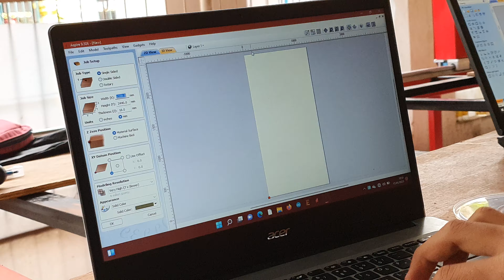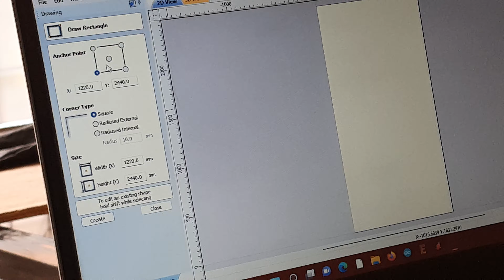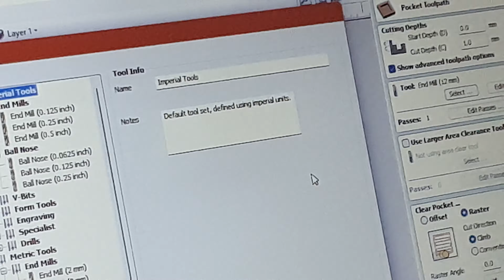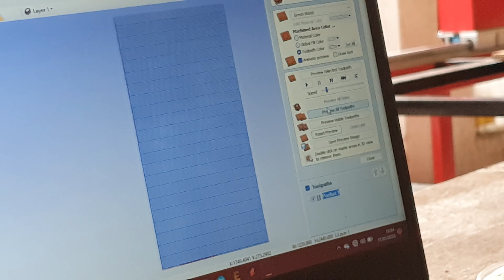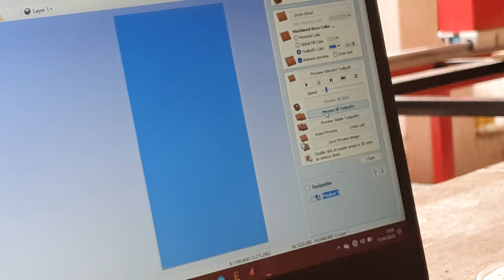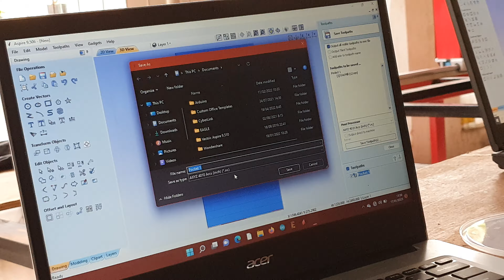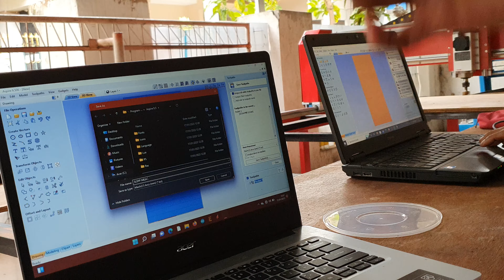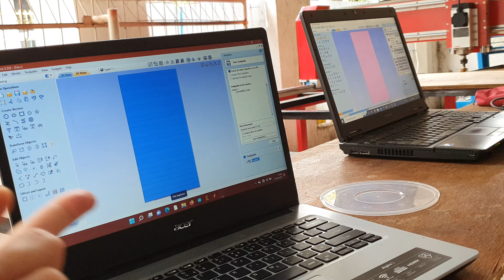Koreksi Simulasi Membuat G Code Slep Meja CNC